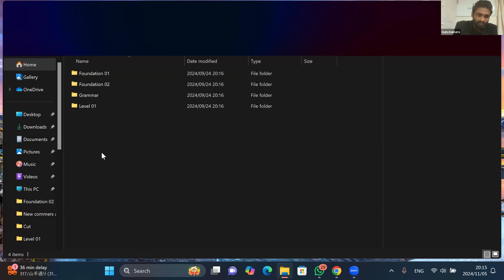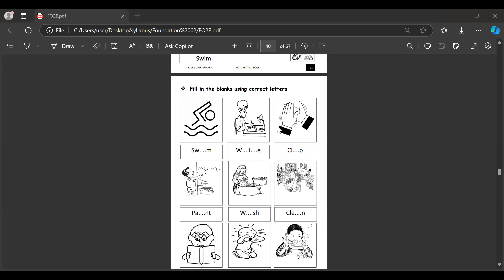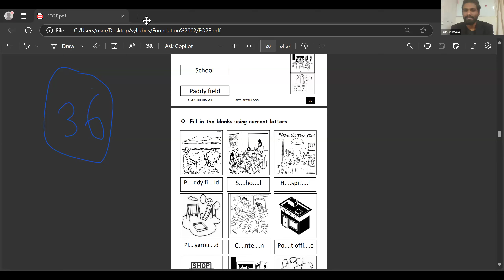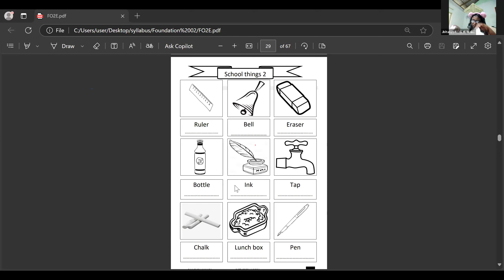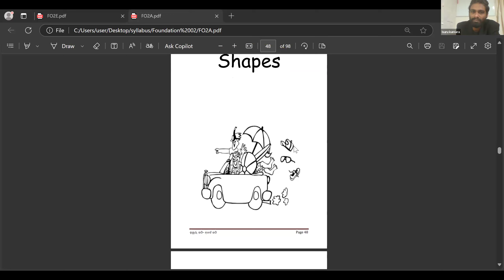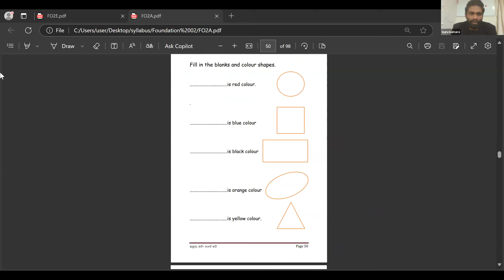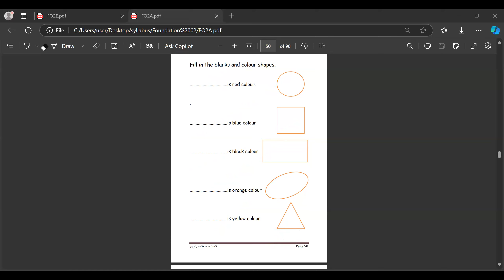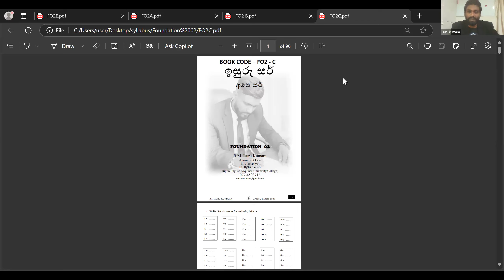Foundation 2 Batch 13 Video 09